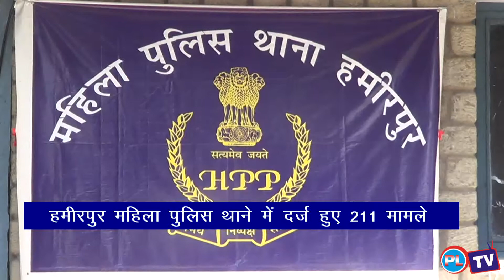महिला पुलिस थाने हमीरपुर में दर्ज हुए 211 मामले